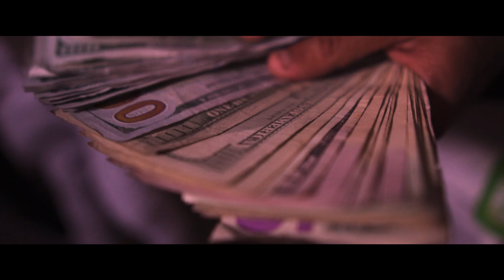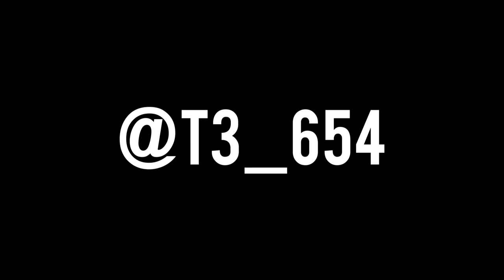T3 - Time Out (Shot By CityLifeFilms)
T3 from BG4L releases his new visual called "Time Out"
Shot By: @citylifefilms